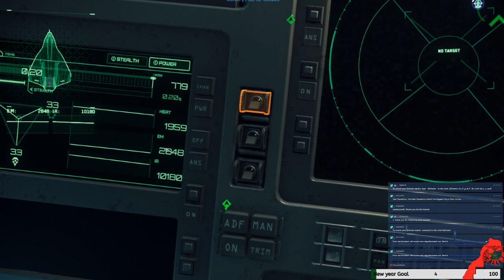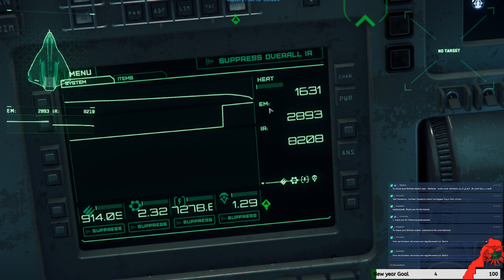Star Citizen : Two Long Delivery Missions in a row 🚀 3.4 🌎 -- [ ستار سيتزن]-FR/AR/EN-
PC Spec: i7 47XXX | GTX 960 | 16gb Ram

Try Alpha access game and want to start with 5000 extra credits? Help me and you out by using the code below to join up:

STAR-DYHR-3XRR